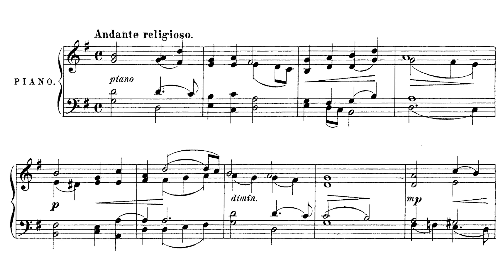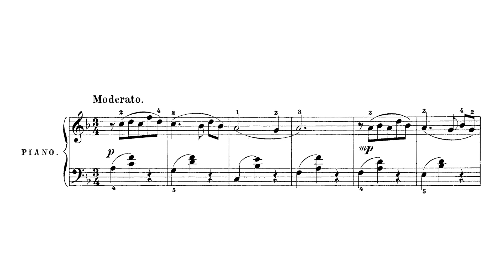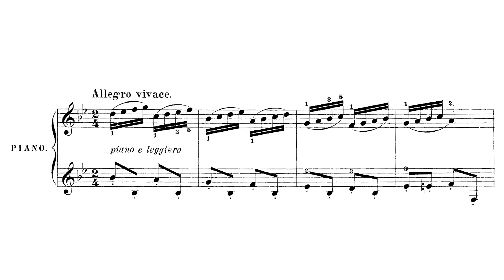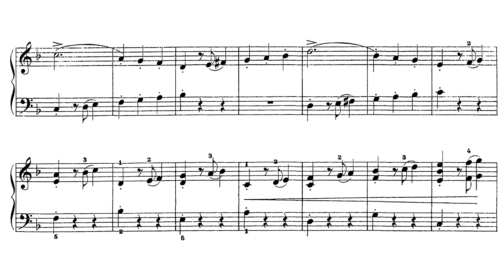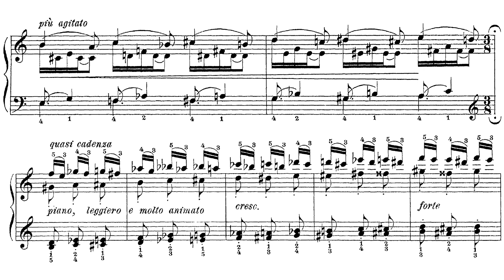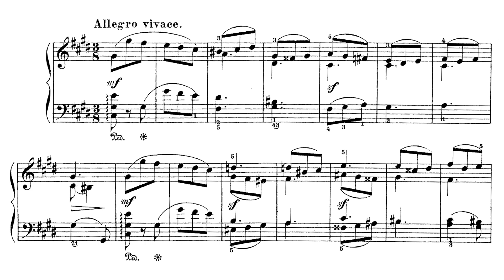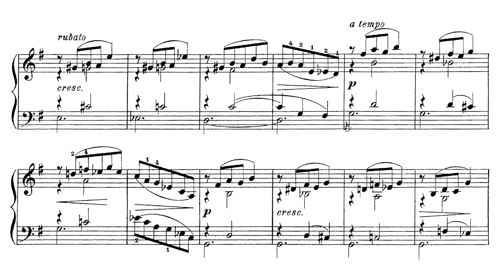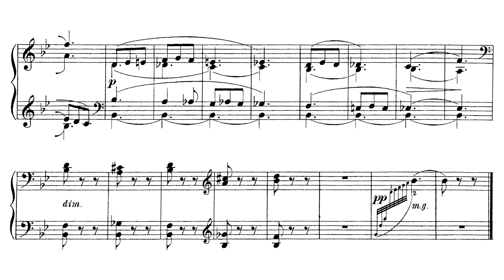Henryk Pachulski - Album For the Young Op. 23 (Mikolon)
Henryk Pachulski - Album pour la jeunesse / Album dla młodzieży

Pianist: Anna Mikolon

0:00 - I. Dans la chapelle in G major
1:01 - II. Fugue à 2 voix in D major
2:16 - III. Morceau canonique in D minor
3:29 - IV. Un peu de Rêves in F major
5:13 - V. Aveu intime in D major
6:21 - VI. Chant des Moissonneuses, Chant populaire polonais in F major
7:04 - VII. Petite étude in B♭ major
8:44 - VIII. Scherzino in F major
10:42 - IX. Choral dorique in D Dorian
11:56 - X. Le même choral figuré in D Dorian
13:02 - XI. Près de la source, En forme d'étude in A major
15:59 - XII. Chant des mendiants, Chant populaire polonais in A minor
17:18 - XIII. Fragment in C♯ minor
18:10 - XIV. Petite valse in G major
21:19 - XV. Point d'orgue in D minor
22:46 - XVI. Récréation in B♭ major

Henryk Pachulski was a Polish composer, pedagogue, and pianist who is known more for his friendship and correspondence with Tchaikovsky than for his own merits. Today, he is briefly mentioned in Tchaikovsky biographies for two reasons: for his transcriptions of Tchaikovsky's work [1][2] and, more famously, as a brief accompaniment to a description of his brother Władysław. Tchaikovsky praised Henryk for his work transcribing his symphonies [1][2], but Władysław, who acted as a go-between between Tchaikovsky and his patroness, Nadezhda von Meck, is suspected of having played a significant role in severing the relationship between the two [3].

In contrast to his brother whose musical talent Tchaikovsky dismissed [3], Henryk Pachulski was a skilled and well-respected member of Moscow's musical community [4]. He, along with many other Poles who had taken up long-term residence in Russia, had a significant impact on the evolution of Russian pianism [5]. Henryk, in particular, was able to integrate himself with the musical elites of Russian society, securing a teaching position at the Moscow Conservatory while performing in concerts both in and out of von Meck's estate [5].

Of course, one must ask why a Pole ended up having such a prominent position in Russian music. Pachulski, who had built his musical base studying at the Warsaw Conservatory under Stanislaw Moniuszko, Rudolf Strobl, and Władysław Żeleński, graduated in 1876 and went on performing as a pianist and teaching in Warsaw until he heard a concert by Nikolai Rubinstein [5]. The performance stunned Pachulski, who left for Moscow to study with him at the Moscow Conservatory in 1880. Unfortunately, Nikolai, who took Pachulski under his wing and highly esteemed him as a pupil, died the following year, devastating Pachulski and causing him to quit [5]. He gained employment as a music tutor for Von Meck's family but wasn't satisfied with the post. He soon rejoined the Moscow Conservatory where he studied under Anton Arensky, Pavel Pabst, and Eduard Langer - this time getting accepted thanks to Tchaikovsky's recommendation. After graduating, he was hired by the conservatory as an instructor of pianism [5].

Despite Pachulski's position in Russian music, he remained a Pole. In his personal life, he married a Roman Catholic noblewoman, with whom he corresponded in Polish [5]. In his professional life, he worked to propagate Polish music in Russia by organizing concerts that would perform Polish composers, and he often visited Warsaw where he partook in musical activities. As a composer, he wrote a "Solemn March" to mark the 100th birthday of Adam Mickiewicz. In light of his activity in Russia, it is safe to say that Pachulski, while he did move to Russia, did not leave Poland behind.

Stylistically, Pachulski was a student of the Romantics. He shows a Schumannesque predilection for the fantastical in his writing along with the gentle poetry of Chopin. Pachulski's unique synthesis, however, comes with his combining of his Polish foundation with his dedication to the Romantics and the new, innovative music coming out of the cosmopolitan musical circles in Russia. In his output, we can hear the influences of Chopin, Schumann, Żeleński, Tchaikovsky, Rubinstein, and Scriabin whose ideas collide and diffuse within each other creating a new sound world.

[1] P. I. Tchaikovsky, “Letter 4263,” St. Petersburg, Russia, St. Petersburg, Russia, Nov. 30, 1890.
[2] P. I. Tchaikovsky, “Letter 4765,” St. Petersburg, Russia, St. Petersburg, Russia, Sept. 3, 1892.
[3] A. Poznansky. Tchaikovsky: The Quest for the Inner Man. Lime Tree. 1991.
[4] R. Suchowiejko. Polsko-Rosyjskie Spotkania w Przestrzeni Kultury Muzycznej: XIX Wiek i Początek XX Stulecia. Studia Szkice i Materiały. Wydawnictwo Księgarnia Akademicka. Kraków. 2022.
[5] J. Domaga. Wartości Dydaktyczne Utworów Fortepianowych Henryka Pachulskiego w Kontekście Rozwoju Techniki Pianistycznej Dzieci i Młodzieży. Część I. Szkoła Muzyczna im. Stanisława Moniuszki w Gąbinie. Notes Muzyczny. pp 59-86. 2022.